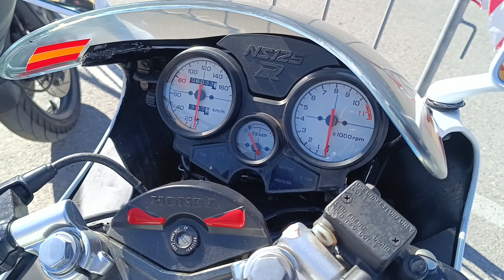CONCENTRACION MOTERA ROTA | +3000MOTOS Y UNA CONVERSE QUEMADA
Nos vamos de concentración, pero no a cualquier concentración, nos vamos a la concentración invernal de villa de Rota 2024 y la verdad es que nos quedamos bastante sorprendidos de como se lía por allí🏍️🏖️.

Este nuevo episodio empieza calentito 🤣🤣 y tan calentito que killaMoto empieza el día quemando sus zapatillas favoritas en el escape IXIL (gajes del oficio) y directamente nos dirigiremos a la zona de la concentración donde habilitaron un gran aparcamiento para todas las motos. Allí encontraríamos un motor de cosillas para ver y no todas estaban relacionadas con el mundo motero, como varios stands relacionados con la policía y militares, varias carpas de diferentes marcas de motos, una carpa principal para los eventos, tiendas de ropa motera y un largo etc.

Como siempre en esta clase de eventos me gusta enseñaros algunas de las motos más interesantes que encontramos por la concentración, además de algunos de los stands e incluso una demostración con un helicóptero militar

Ya sabéis que en este canal no solo nos gustan las motos, sino también disfrutar de todos los lugares que descubrimos gracias a ellas. Por eso os enseñaremos a nuestra manera como es Rota, visitaremos algunos de sus rincones más importantes, os mostraremos donde comimos y sobre todo intentaremos transmitiros ese ambiente tan mágico que se respira ahora en fecha de carnaval.

Espero que os guste como siempre el vídeo y os leemos por comentarios 👇👇🏍️🏍️💨💨